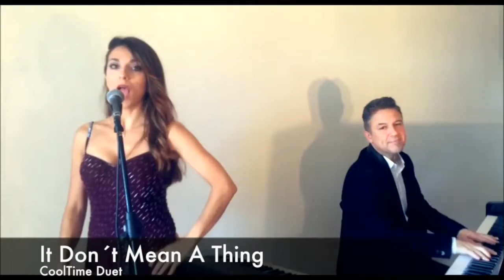Jazz,Pop duo by Manuel-SOB DB